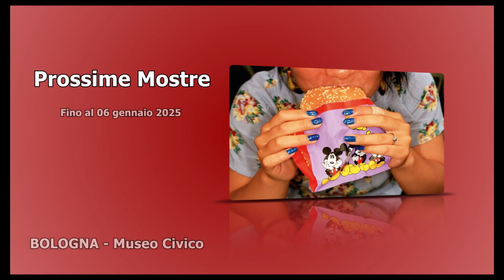Dietro le quinte - Echompleanno Echo Events